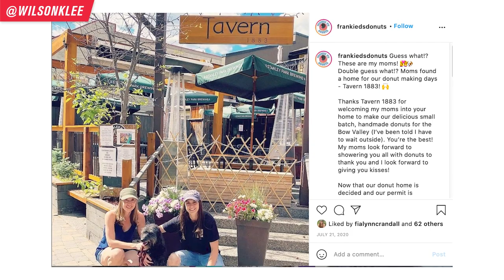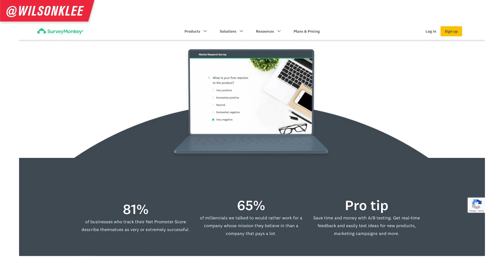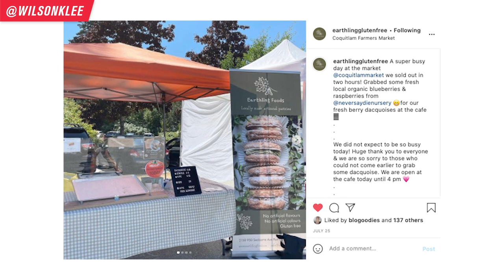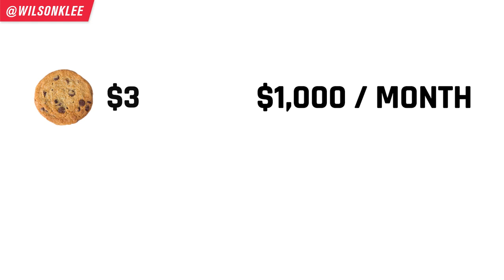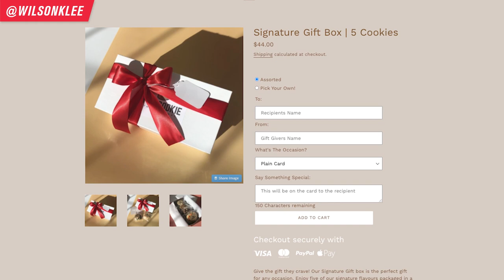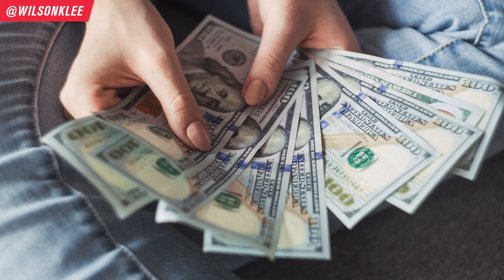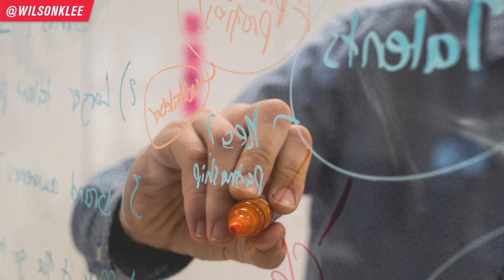How To Write A Home Bakery Business Plan Step-By-Step | Start A Food Business 2022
Are you wanting to start your own home bakery business?

If so, you NEED to consider writing a home bakery business plan. I know that a lot of people skip this, but I don't recommend it if you want to start a successful food business. That's because a business plan is powerful in putting your vision onto paper and makes you go through the mental gymnastics of thinking through various business fundamentals. And when you have it all on paper, you can refer to it when things get messy. Plus you'll end up solidifying your home bakery business by thinking through the financials, the menu, the marketing, and location services.

So if you are looking to learn how to write a home bakery business plan, a food business plan, a cookie business plan, start a cake business, how to start a bakery from home, or you're an aspiring food business owner, then keep on watching!

How To Write A Home Bakery Business Plan Step-By-Step | Start A Food Business 2021

Chapters:
0:00 - 0:34 Intro
0:35 - 0:42 Why you need a home bakery business plan
0:43 - 2:13 Attract your right team
2:14 - 3:02 Provides clarity for your food business
3:03 - 4:19 Raise funds with a clear business plan
4:20 - 4:31 Disclaimer
4:32 - 5:44 1. Your Why
5:45 - 8:47 2. Your Team
8:48 - 12:04 3. Your Target Market
12:05 - 12:32 If you need help with target market research
12:33 - 15:41 4. Your Home Bakery Location
15:42 - 16:28 5. Your Home Bakery Sample Menu
16:29 - 17:20 Average Order Value
17:21 - 18:15 Complimentary Items
18:16 - 19:37 Cost of goods sold
19:38 - 21:56 6. Your Brand
21:57 - 23:03 7. Your SWOT Analysis
23:04 - 24:31 8. Your Marketing
24:32 - 26:58 9. Your Financials
26:59 - 27:38 Next step to start a home bakery business
📚 RESOURCES

🛠 Community & Tools
[EQUIPMENT] Tools & software I recommend using -